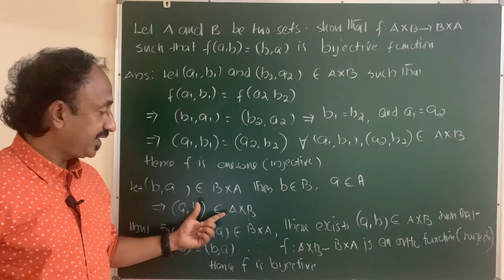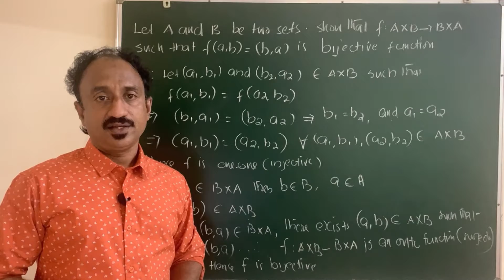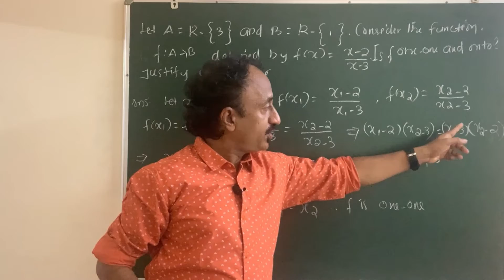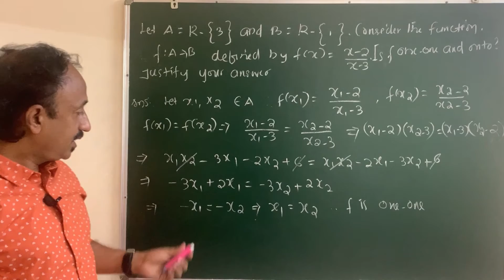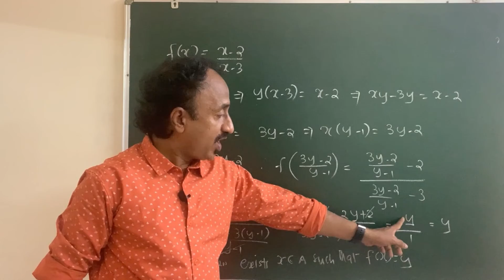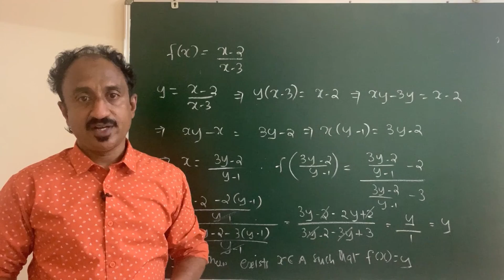PLUS TWO MATHEMATICS CHAPTER 1 RELATIONS AND FUNCTIONS PART 6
Hi Friends,
This video explains :-
Problems based on Types of Functions,
One one (Injective ) Functions..
On to (Surjective) Functions.
One one & Onto (Bijective) Functions.
Check whether bijective or not.
Exercise 1.2. Chapter 2 Relations and Functions (Plus two Mathematics)

Equations Academy Learn with Irshad.